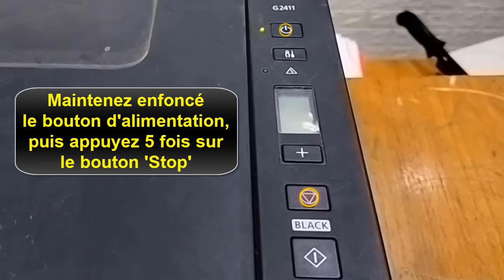Comment réinitialiser une imprimante Canon Pixma G2411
Dans ce tutoriel, découvrez comment réinitialiser une imprimante Canon Pixma G2411 en seulement quelques étapes simples. 👍
Étapes pour réinitialiser une imprimante Canon Pixma G2411 :
Éteignez l'imprimante en appuyant sur le bouton d'alimentation.
Maintenez enfoncé le bouton d'alimentation, puis appuyez 5 fois sur le bouton "Stop".
Relâchez le bouton d'alimentation et attendez que le voyant vert cesse de clignoter.
Appuyez sur le bouton "Stop", puis sur le bouton d'alimentation pour finaliser la réinitialisation.
Pourquoi réinitialiser votre imprimante Canon ?
Réinitialiser votre imprimante peut résoudre plusieurs problèmes, tels que des erreurs de connexion, des problèmes de configuration ou des bugs système qui empêchent son bon fonctionnement. Cela permet de remettre votre imprimante à zéro et de repartir sur de bonnes bases pour une impression fluide.
Avantages de la réinitialisation :
Résolution des problèmes d'impression récurrents
Remise à zéro des paramètres d'usine
Réinitialisation des erreurs de connexion réseau ou Wi-Fi
Vidéos associées :
Foire Aux Questions (FAQ)
Il suffit de suivre les étapes mentionnées dans ce tutoriel pour réinitialiser facilement votre imprimante Canon G2411.
Comment débloquer l'imprimante Canon ?
Une réinitialisation peut débloquer votre imprimante si elle rencontre des problèmes d'impression ou des erreurs système.
Que faire si mon imprimante Canon G2411 ne fonctionne pas après la réinitialisation ?
Si la réinitialisation ne résout pas le problème, vérifiez les câbles de connexion, l'état de l'encre, ou consultez le manuel de l'imprimante pour plus de dépannage.